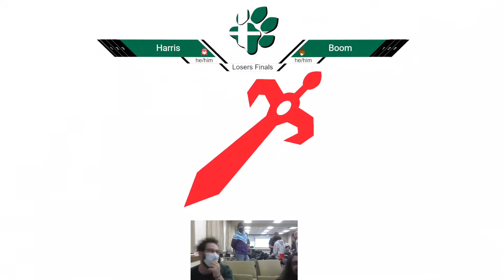OUST 11/29 Ultimate - Harris (Lucina) vs Boom (Pit/Brawler) - Losers Finals